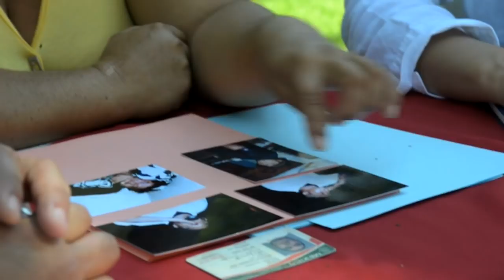Bringing lifesaving help and hope to victims of war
The ICRC is providing lifesaving help and hope to extremely vulnerable people suffering from some of the world's most devastating conflicts: Yemen, South Sudan, Syria, Iraq, Lake Chad, Afghanistan and Ukraine.

Reference: AV359A